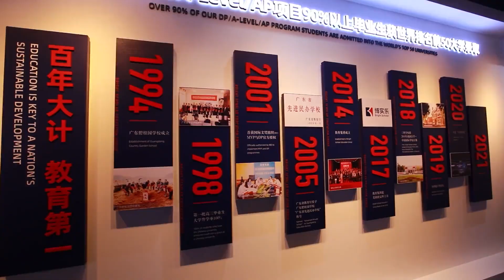Trailer Bích Quế Viên Bôi 2021 - Giải Cờ Tướng Chỉ Giành Cho Kỳ Vương - Giải Đấu Cờ Tướng Danh Giá